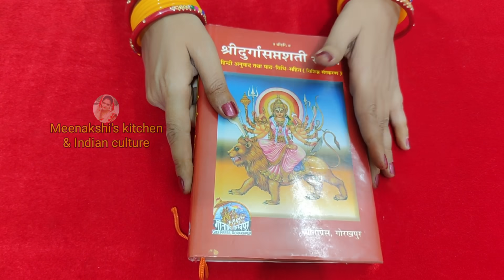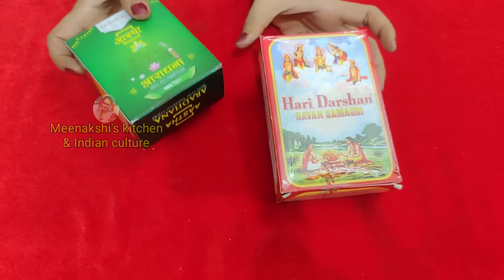चैत्र नवरात्रि पूजा सामग्री 2023 !! Chaitr Navratri Pooja samagri !! नवरात्र पूजा सामग्री !!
Navratri Pooja samagri list,chaitr Navratri Pooja samagri list,navratri Pooja samagri,नवरात्रि पूजा सामग्री लिस्ट,चैत्र नवरात्रि पूजा सामग्री,नवरात्र पूजा में क्या क्या सामग्री लगेगी,दुर्गा पूजा में क्या क्या सामग्री लगेगी,चैत्र नवरात्रि पूजा में क्या क्या सामग्री लगेगी,नवरात्र पूजा विधि,नवरात्र पूजा सामग्री